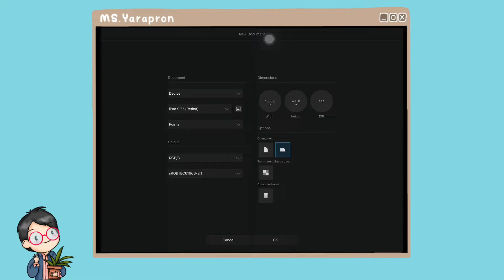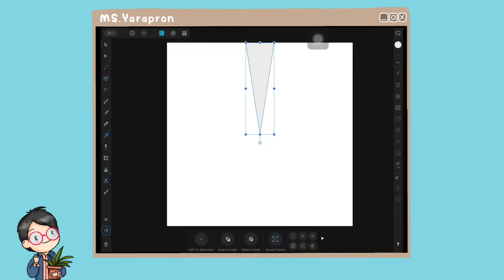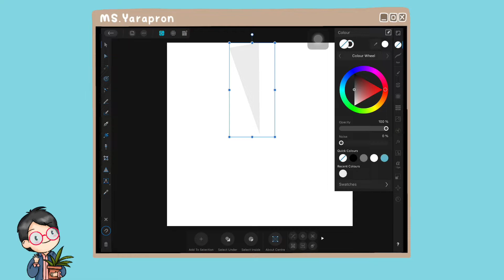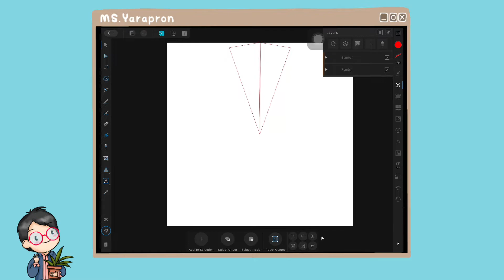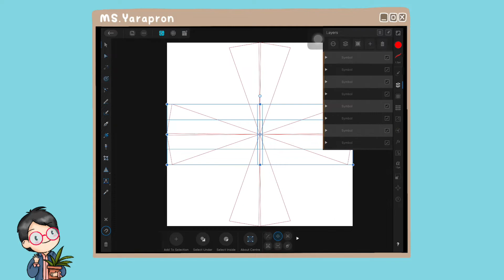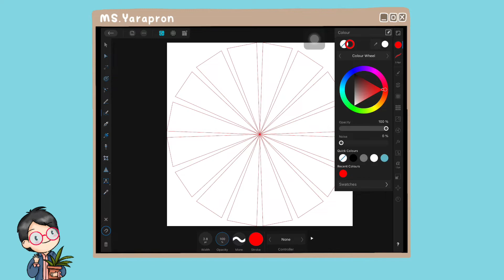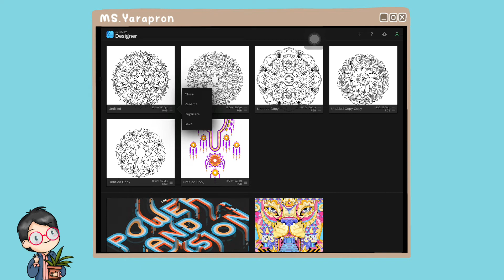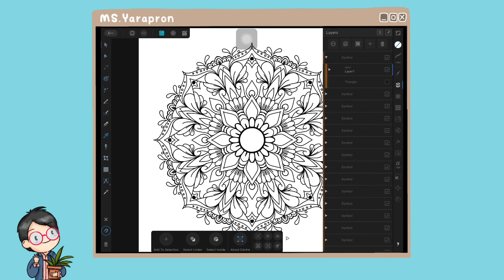วาด Mandala ด้วย Affinity Designer (ฉบับทำไปพร้อมๆกัน)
ถ้าชอบคลิปนี้
อย่าลืมกด Like กด Shaer แล้วก็กด Subscribeเป็นกำลังใจให้ด้วยนะคะ👍

กติกาการให้กำลังใจนะคะ
พิมพ์ "Good ❤" กับหัวใจ 1 ดวงใต้คลิปนะคะ